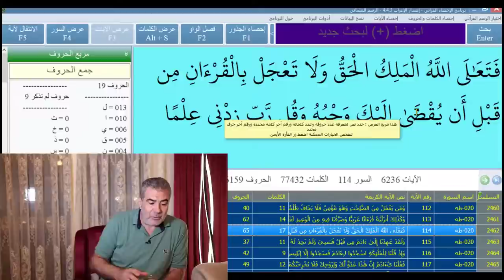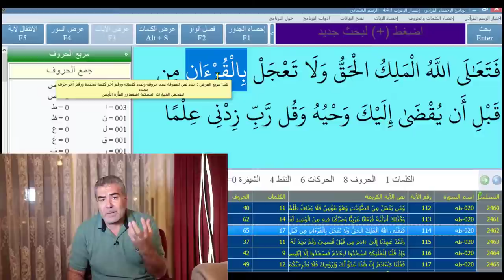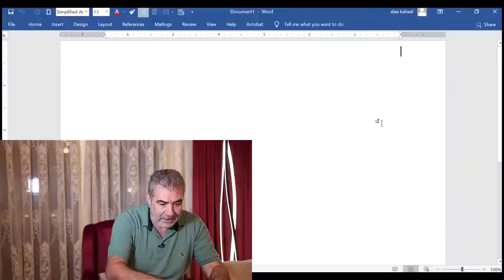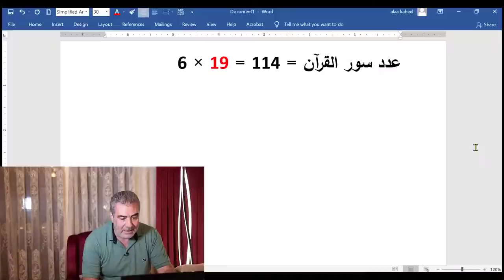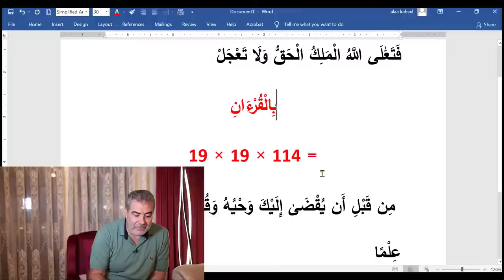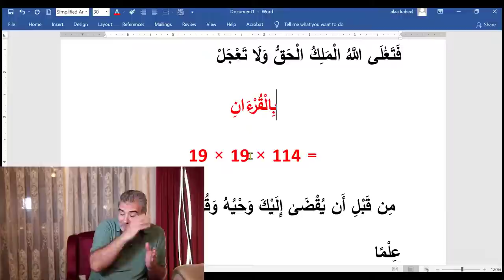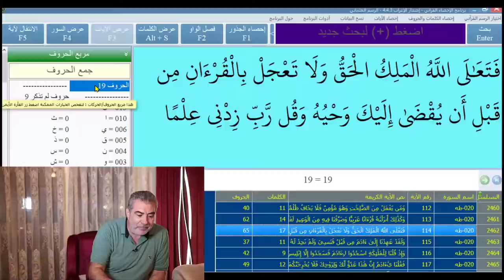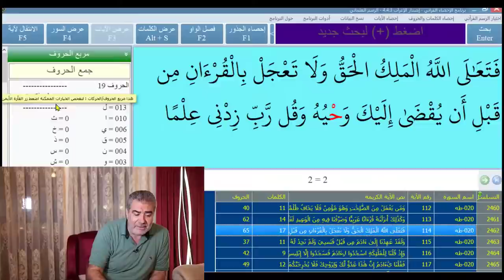معجزة زادتني إيماناً 1 ولا تعجل بالقرآن وإعجاز رقمي محير عبد الدائم الكحيل